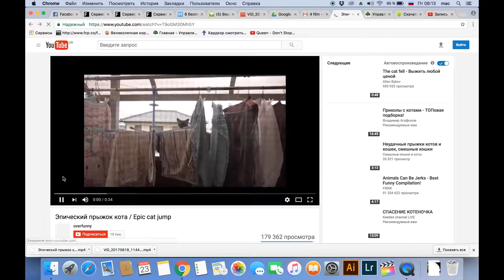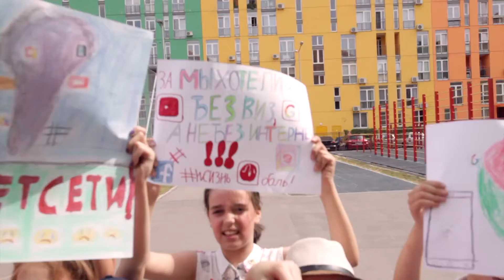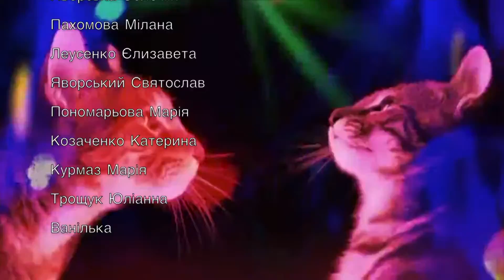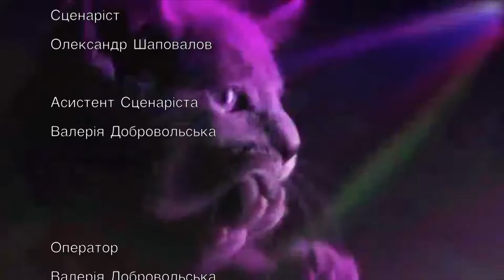Интернета нету короткометражний фільм MediaCamp 2 зміна